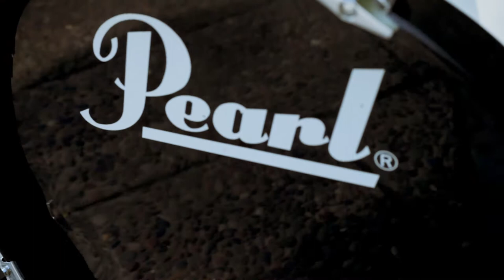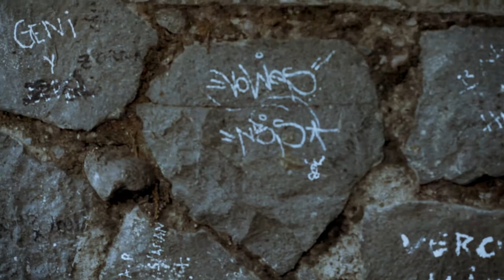LaVitrola.cl: Manos en el Aire - La Distancia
Video para La Vitrola